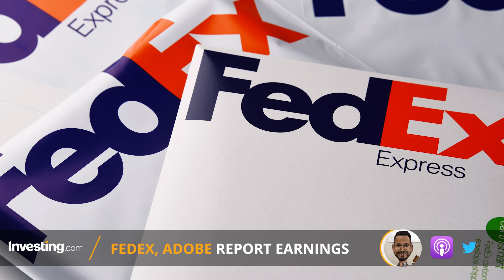Fed Meeting; U.S. Economic Data; $FDX $ADBE Earnings: Top 5 Things to Know This Week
*Our markets analyst @JesseCohenInv gives us his Top5ThingsToKnowThisWeek
1. Fed Policy Decision - Wed. 2PM ET
 2. U.S. Retail Sales - Wed. 8:30AM ET
 3. U.S. Jobless Claims - Thurs. 8:30AM ET
 4. FedEx, Adobe Report Earnings
 5. Fiscal Stimulus Stalemate
$DIA $SPY $SPX $ES_F $QQQ $NQ_F